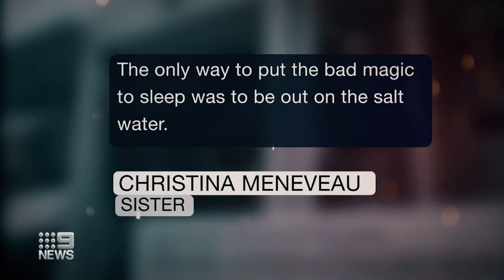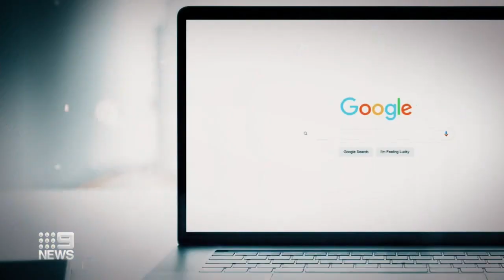Son's plan to rid his elderly, disabled mum of 'bad magic' ends in tragedy | 9 News Australia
A man who took his elderly, disabled mother on a boat trip on Port Phillip Bay to rid her of "bad magic" contributed to her death, a coroner has found.